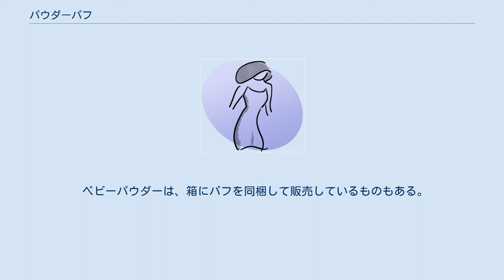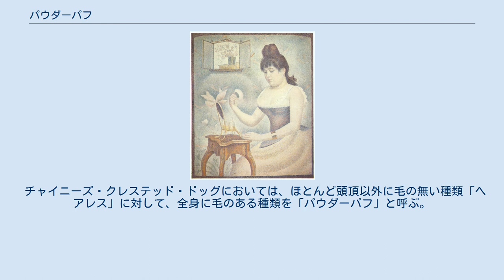パウダーパフ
『化粧する若い女（白粉をはたく若い女）』 by ジョルジュ・スーラ（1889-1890年） パウダーパフ (powder puff) は、化粧用具（化粧品）の一種。
主に、粉おしろい・フェイスパウダーやファンデーションを顔に塗布するために用いられる。
日本ではおしろいたたきとも呼ばれ、単にパフと略称されることもある。
 表面が起毛したもの（パフとも呼ぶ）と、スポンジ状のもの（スポンジとも呼ぶ）の、2種類に区分される。
 形状も2種類、丸型パフと角型パフがあり、丸型の方は、馬楝のように指を通して使うタイプが現在では主流。
 コンパクトの中に同梱して販売されている場合もある。
 素材には、合成素材（ウレタンなど）と天然素材（海綿など）がある。
 頬紅にも、パフ付きのものが販売されている（チークブラシより簡単につけられるという指摘がある）。
 ベビーパウダーは、箱にパフを同梱して販売しているものもある。
 逆に、「化粧落とし」として用いられる、使い捨てのコットンのこと。
 チャイニーズ・クレステッド・ドッグにおいては、ほとんど頭頂以外に毛の無い種類「ヘアレス」に対して、全身に毛のある種類を「パウダーパフ」と呼ぶ。